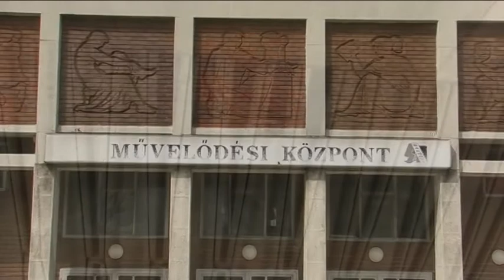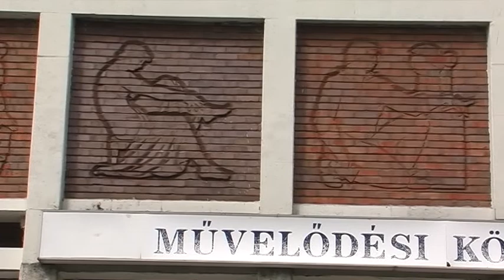Az inotai Retro Színház épülete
A Retro Színháznak az egykori inotai Béke Művelődési Ház ad otthont. Összeállításunkban megismerkedhetnek  az épületben található műalkotásokkal.

Narrátor: Pap Lívia
Operatőr-vágó: Szücs Kitti

Az összeállítás Vándorfi László megbízásából készült.
2016.